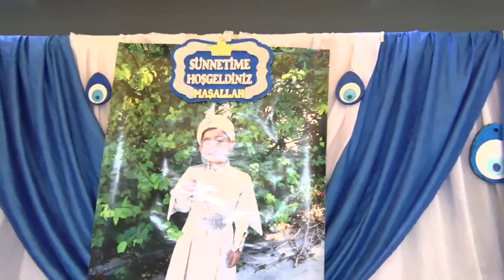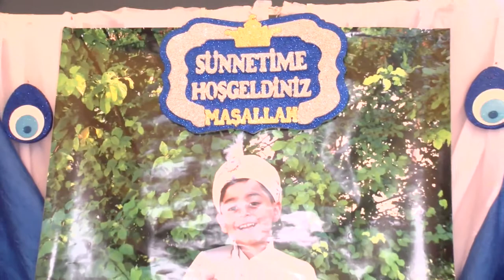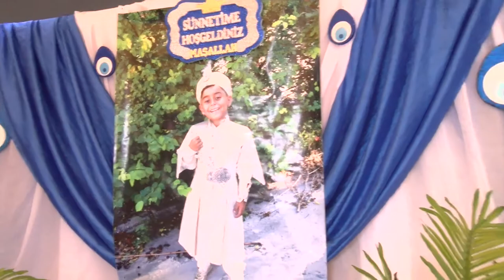Emir'in Sünnet Dügün Töreni 2 chast Balchik 3 08 2019 Full HD balchik